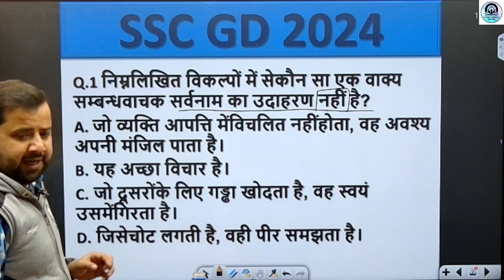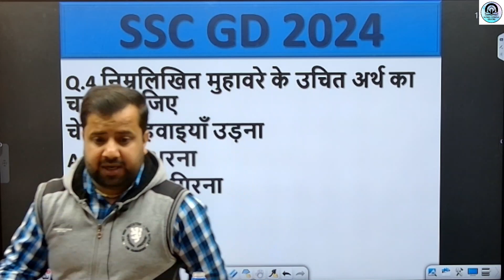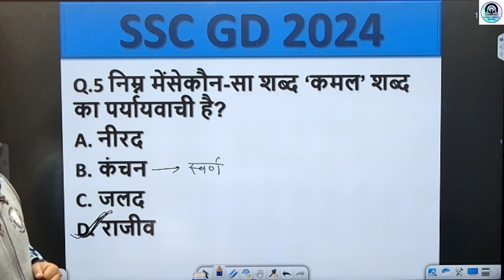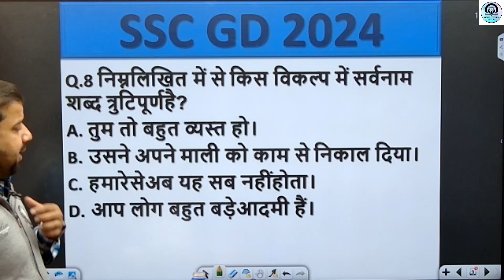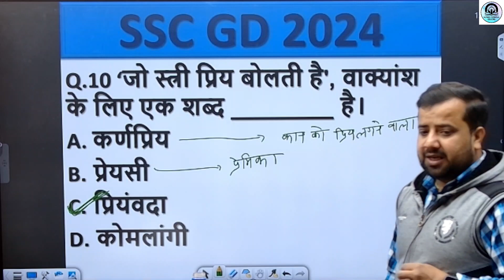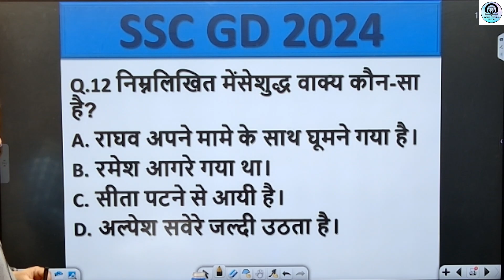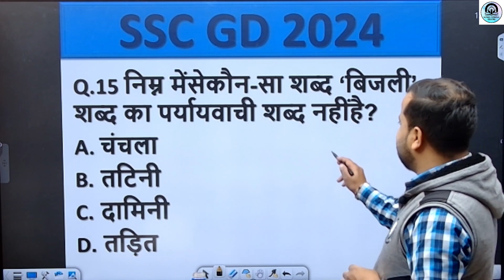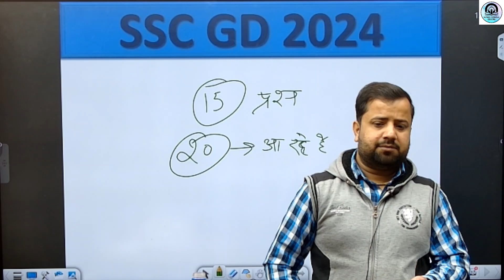SSC GD 2024 | SSC GD Hindi By Kapil Sir | SSC GD Hindi Practice Set - 4